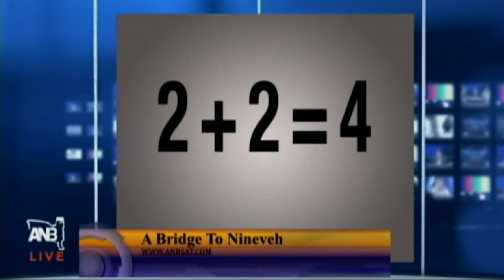ZNB 5-27 - 2016 Show - Juliana Mess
Reply about Juliana 's Mess on trying to take credit for ACERO help in  the Hostage Release, claiming it was because of her involvement and help of a Senator, NEVER Apologized to ACERO